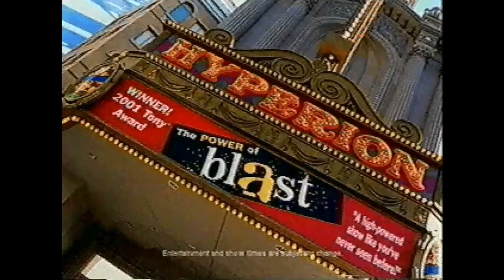The Power of Blast! Disney California Adventure Television Commercial (2001)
The Power of Blast! was presented at the Hyperion Theater at Disney’s California Adventure from November 22, 2001, through September 2, 2002.

When Disney’s California Adventure opened on February 8, 2001, the official opening show at the Hyperion Theater was a song-and-dance musical, Steps in Time Even before the park’s grand opening, the reaction from preview audiences was so negative that Disney executives quickly approved funds to rework the show. Unfortunately, the reworked show still failed to impress audiences, despite (or perhaps because of) the addition of a storyline involving a weird, mini-skirted Fairy Godmother and two little boys. Steps in Time limped along until October 14, 2001. At least the talented cast worked hard, and the theater was air-conditioned.

Meanwhile, on the other side of the continent, Epcot audiences were applauding wildly for The Power of Blast! which ran at the outdoor America Gardens Theater from June 16 through August 23, 2001.

California Adventure desperately needed a new show for the Hyperion Theater. With some tweaking for the indoor theater, The Power of Blast! moved west. Because of The Power of Blast! would be in a fully enclosed theater, the dramatic lighting effects and creative staging could be even better than at Epcot.

California Adventure audiences applauded wildly. The Hyperion Theater had a hit.

Sure, it was a costly show purchased from an outside company. And, at a Disney park that was lacking enough “Disney” as far as many guests were concerned, the show had nothing to do with the creative legacy of Disney or Pixar. But it was a terrific show, and it gave Disneyland Entertainment enough time to develop a new musical that would not suffer the same reaction as Steps in Time.

After running for more than nine months, The Power of Blast! closed to make room for Disney’s Aladdin: A Musical Spectacular. ~ yesterland.com

Hyperion Theater shows
2001 - Disney's Steps in Time (A musical revue featuring songs from various Disney films)
2001–2002 - The Power of BLAST! (Adaptation of the musical Blast!)
2003–2016 - Disney's Aladdin: A Musical Spectacular (A musical show based on the 1992 Disney animated film.)
2016–2020 - Frozen - Live at the Hyperion

ABOUT:
Blast! is a Broadway production created by James Mason for Cook Group Incorporated, the director and organization formerly operating the Star of Indiana Drum and Bugle Corps. It was the 2001 winner of the Tony Award for "Best Special Theatrical Event", and simultaneously received a Tony Award nomination for and won the 2001 Emmy Award for "Best Choreography".

Blast!'s instrumentation is exclusively brass and percussion, a nod to the show's roots in the drum and bugle corps activity. Blast!'s performers use trumpets, flugelhorns, mellophones, baritone horns, tubas, trombones (including one on a unicycle during "Gee, Officer Krupke!"), french horns, and a full complement of percussion instruments including snare drums, tenor drums, bass drums, and xylophones. vibraphones and marimbas, timpani, and other standard percussion equipment. In addition, Blast! adds instruments not normally found in drum corps, such as French horns, concert euphoniums, trombones, bass trombones, didgeridoo, and synthesizers. Blast! II Shockwave was written to include woodwind instruments, such as flute and saxophone. Accompanying the wind and percussion is the Visual Ensemble (or VE for short), a group of dancers who manipulate a variety of props, similar to a color guard.

Disney California Adventure Park, commonly referred to as California Adventure or by its acronym DCA, is a theme park located at the Disneyland Resort in Anaheim, California. It is owned and operated by The Walt Disney Company through its Parks, Experiences, and Products division. The 72-acre (29 ha) park is themed after the history and culture of California, which celebrates the adventure of the state through the use of various Disney, Pixar, and Marvel Studios properties. The park opened on February 8, 2001, as Disney's California Adventure Park and is the second of two theme parks built at the Disneyland Resort complex, after Disneyland Park.

Voiceover by Mark Elliott